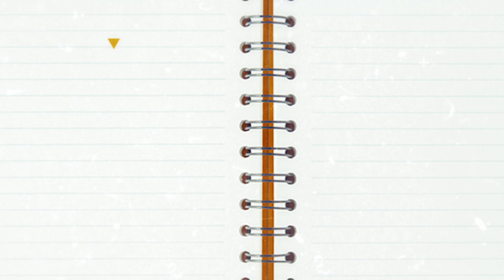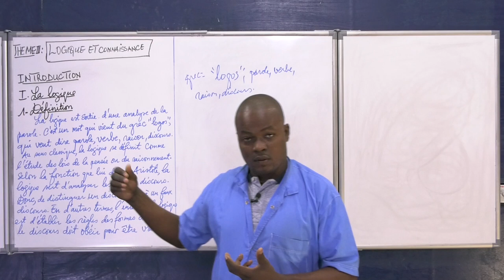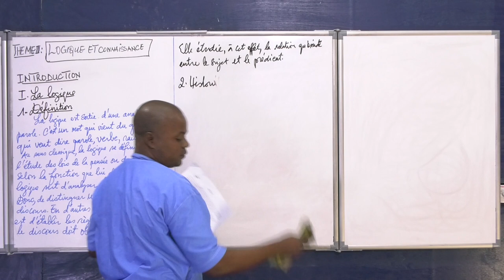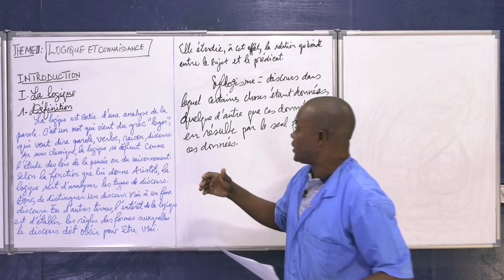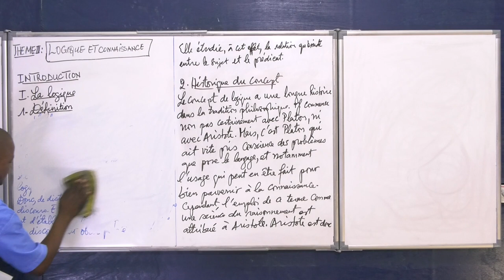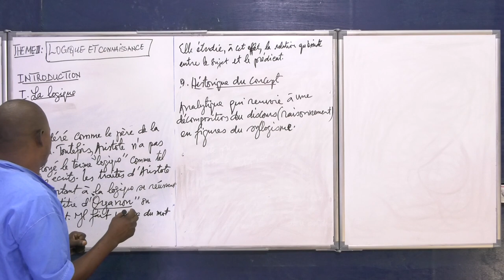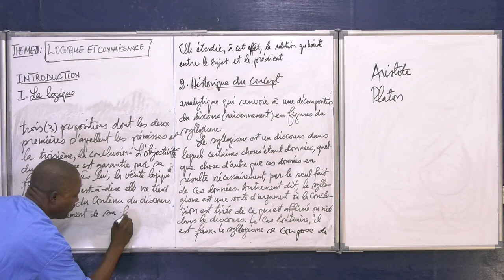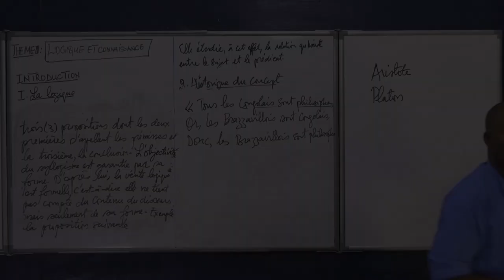Cours de Philosophie - Logique et connaissance Introduction. Niveau Terminale